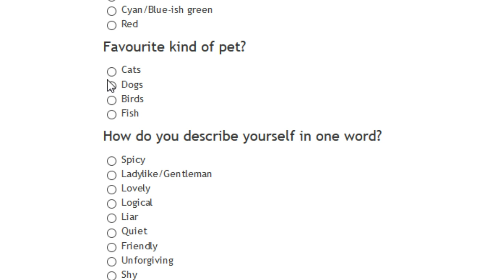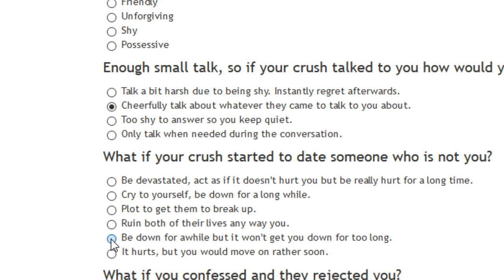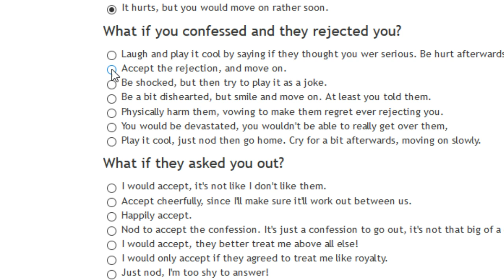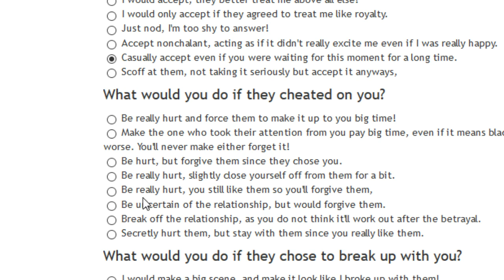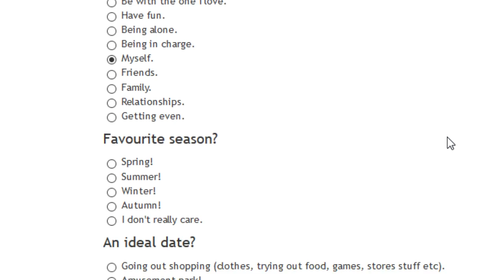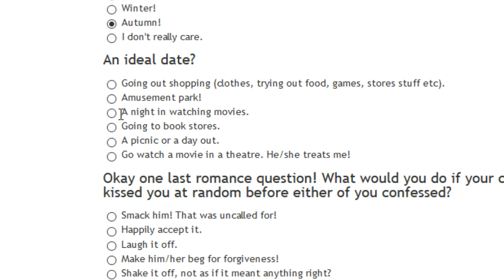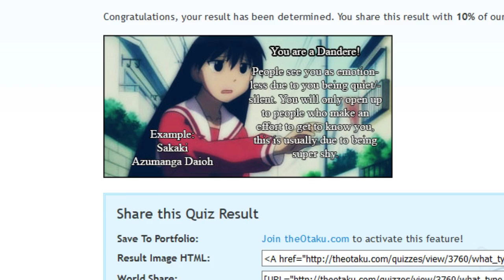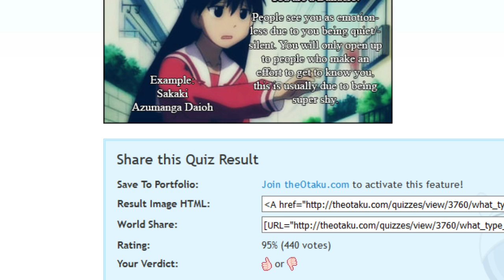That was an interesting experience / What kind of Dere are you?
I would like to suggest SuitorLP for suggesting tonight's video, I hope you enjoyed it and maybe you can tell me what results you've got. I'll soon be back with more videos, thank you for you attention and your support!